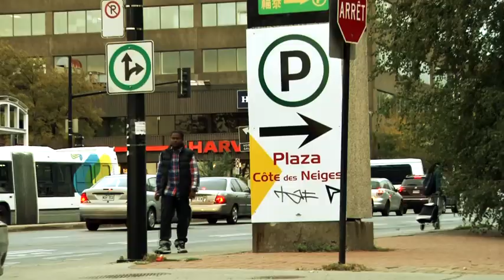BigPouch Freestyle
Video Freestyle BIGPOUCH
Haïtian artist in Montréal (CA)

Shooting by LalooProd
Editing & Postproduction by LalooProd & EG Visual